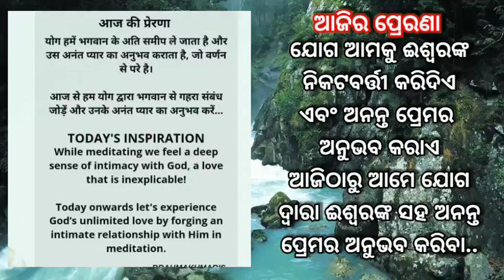ସ୍ଵଳ୍ପାୟୁରୁ ଚିରଂଜିବି@bksudhirkumar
୨୬.୬.୨୨ ଆଜିର ପଞ୍ଚାଙ୍ଗ, ପ୍ରେରଣା ଓ ବୋଧକଥା, ଶିକ୍ଷା ବିକାଶ ସମିତି ଓଡ଼ିଶା@bksudhirkumar